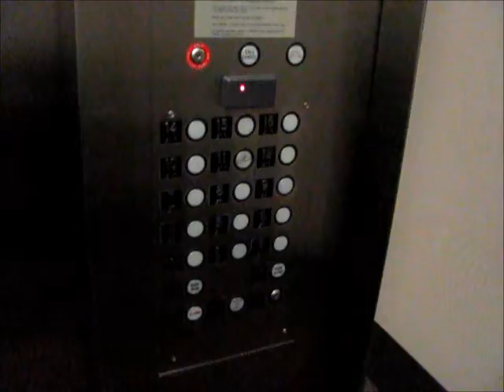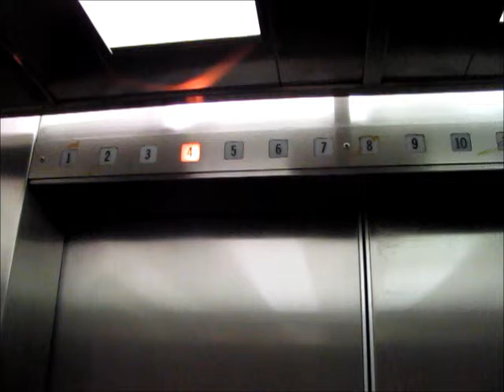Otis Traction Elevators at Parklane Towers East, Dearborn, MI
Riding the nice elevators at Parklane Towers East, in Dearborn, MI. These were originally Otis Lexan and were updated with Adams fixtures. Detroit Elevator may have been responsible for the modernization.

TECHNICAL SPECS:
Make: Otis (Adams Fixtures; Possibly Modernized by Detroit Elevator)
Type: Traction
Capacity: 3500 Lbs.
Number of Floors: 16 (No 13th Floor)
Year Installed: 1971